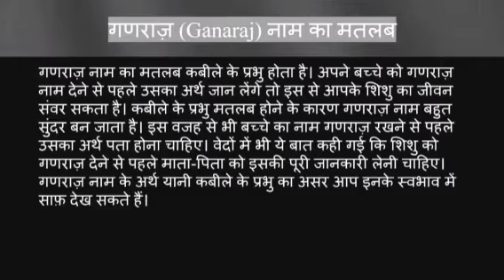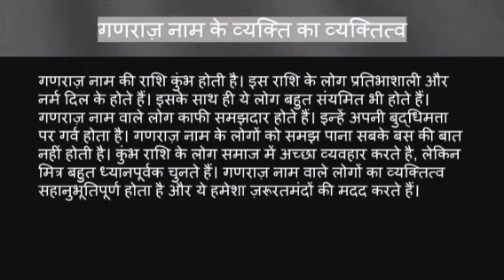Ganraj name ka matlab kya hota hai || ganraj name meaning in hindi || ganraj name ka arth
Ganraj naam ka matlab
Ganraj  name meaning in hindi